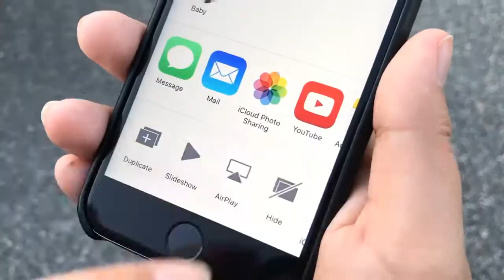SID 3D Camera | iReviews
Whether you want to experience interactive content by wearing a VR headset or simply reinvent the selfie with the Wiggle Gram effect, the SID camera has a full suite of 3D effects designed specifically for reinventing video and image content. Equipped with digital video calibration software and a form factor that fits into the palm of your hand, SID is an action-packed camera that works seamlessly with your smartphone or laptop.